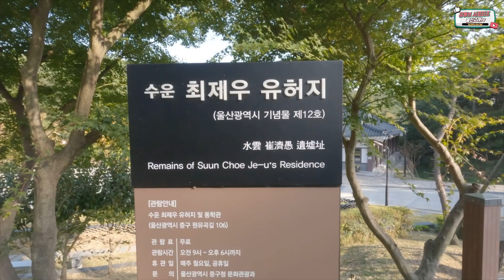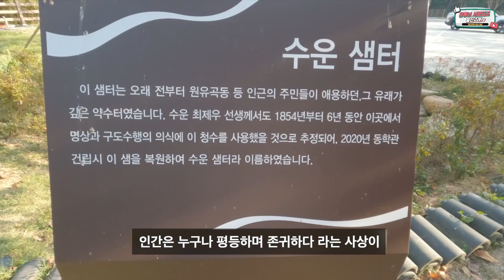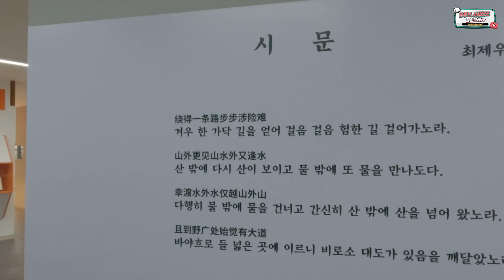수운 최제우 유허지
장소 : 울산광역시 중구 원유곡길 106
동학의 창시자이자 모두는 평등하다는 인내천의 교리를 조선에 알린 수운 최제우 선생의 유허지 생활공원을 다녀왔습니다.
수운 최제우 선생의 일대기를 눈으로 보고 듣고, 동학의 뿌리깊은 역사를 알아갈 수 있는 뜻 깊은 장소입니다. 종교를 떠나 근대의 문을 연 동학. 한 번 보러가실까요?

출처
사진 - 한국민족문화대백과사전 ( 수운 최제우선생 )
음악 - Track : Myths and Legends (Collection)
Composer : 눈솔
Track : 서리꽃 (Frost flower)
Composer : 눈솔